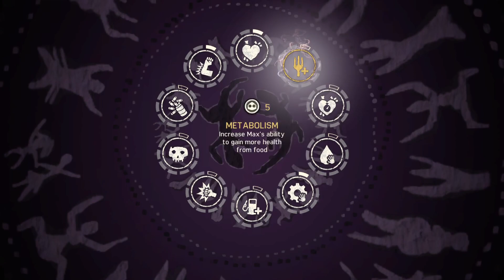Mad Max Gameplay!